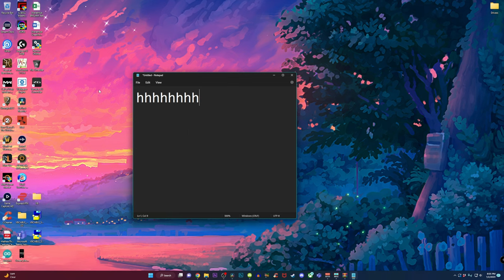Logitech Keyboards have a DOUBLE CLICKING Problem....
My favorite keyboard, the Logitech G613 Lightspeed Keyboard has a double clicking glitch that is now unbareable. Fortunately, there is an easy way to fix this problem which not alot of people know about!

Logitech G613 Keyboard
Logitech G915 Keyboard(RGB)

🎮 GAMING GEAR:
▶ Stereo Amplifier
▶ Capture Card
▶ Stream Deck
▶ LED Light Strip
▶ Boom Arm

🎥 FILMING GEAR:
▶ Lav Microphone
▶ Camera Slider
▶ Lighting Setup